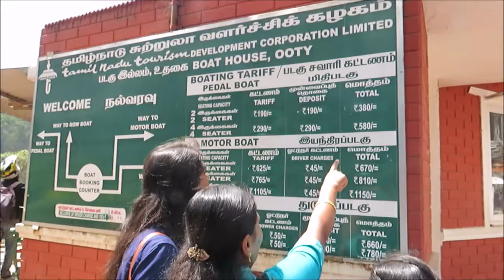Boat House | Ooty vlog 2 | It started raining and trip got cancelled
Hey there guys ! Thank you for showing constant love , please to leave your valuable review in the comment section
Talking about this video , we visited ooty and this is the part 2 of the trip